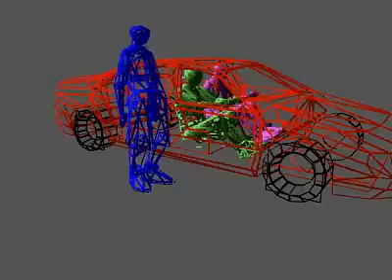GTA III Wire Frame - Car Jacking #2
Grand Theft Auto III Wire Frame - Car Jacking #2.